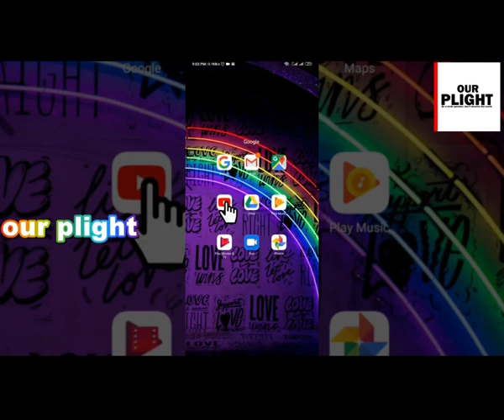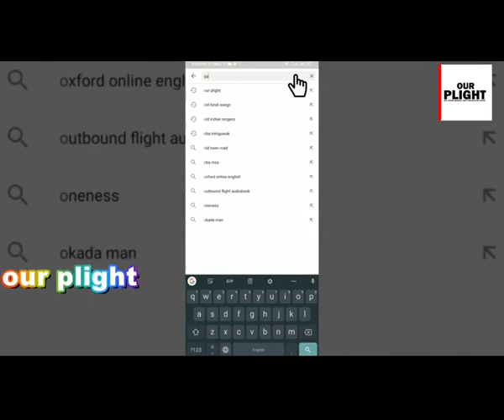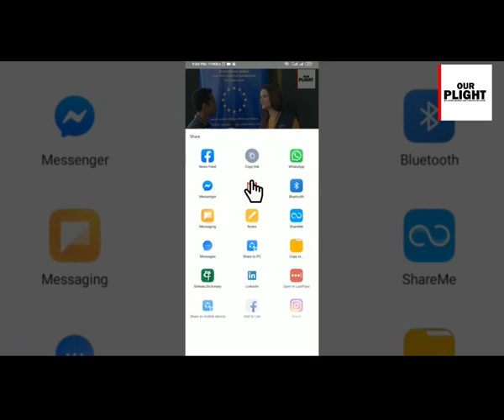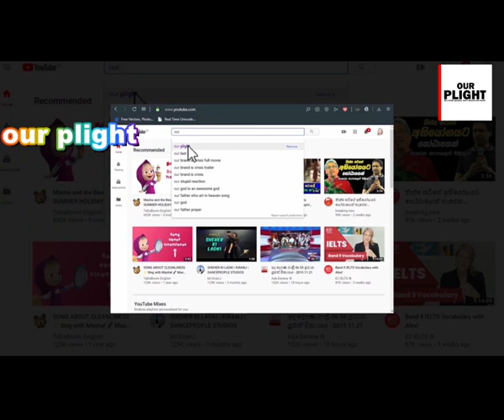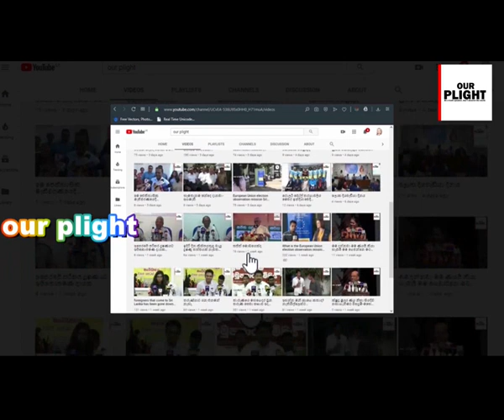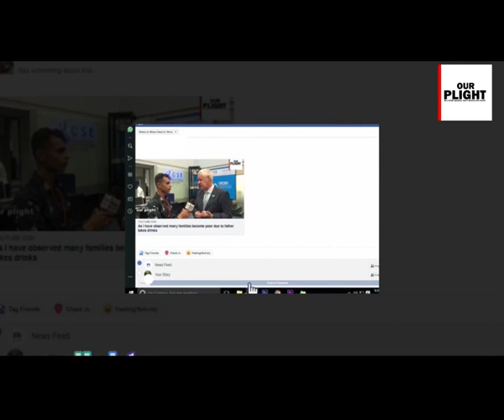මැතිවරණයට පෙර මහින්දගෙ ලණුකැව ආබධිත රණවිරුවො යළිත් සතයක්ග්‍රයක යෙදිසිටි අයුරු.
සජිත පහුවදාම ලබාදෙන්න හැදුදෙය එදා ප්‍රෙතික්ෂෙප නොකලානම් මොවුන්ට අද මෙලෙස මෙම ස්ථානයට එන්න වෙන්නැහැ.මැතිවරණයට පෙර සජිත් මෙම රණ විරුවන් සමග කළ සම්පුර්ණ සකච්ඡාව our plight එකෙ ඇත නැවත බලන්න . (මෙම ලින්ක් එකෙන් බලන්න)